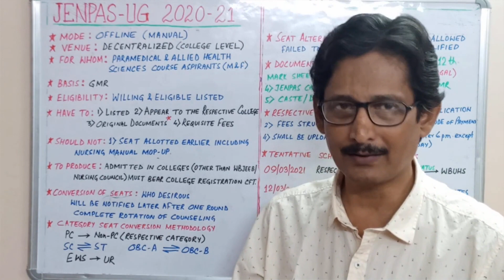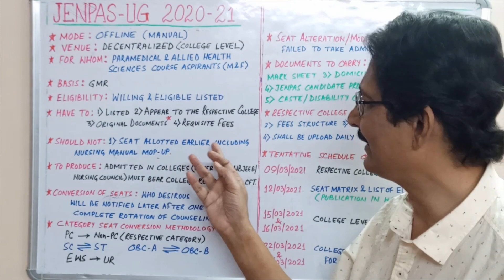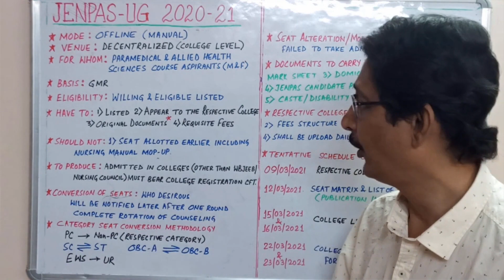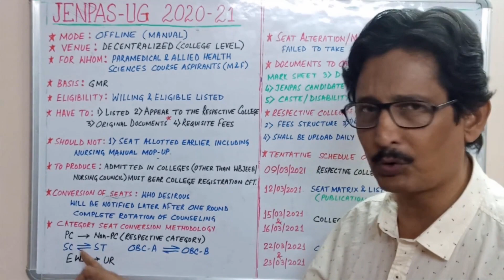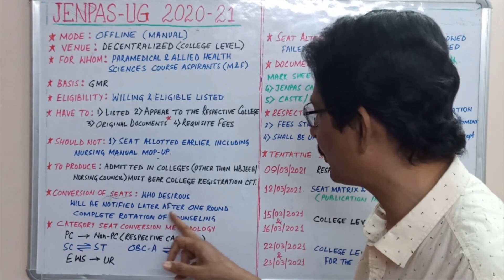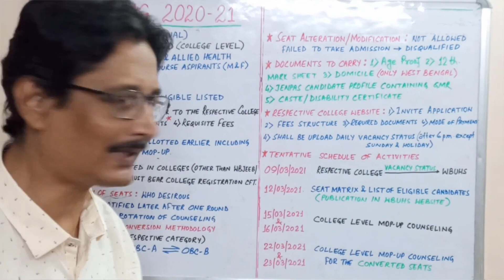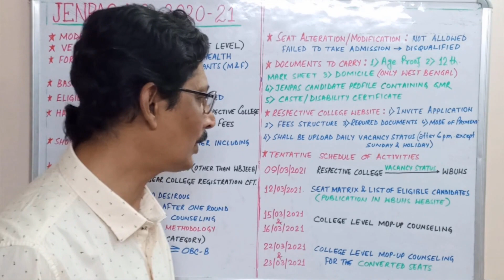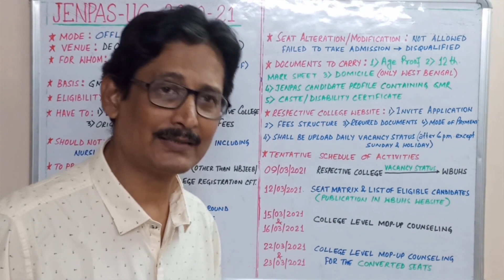JENPAS-UG 2020 OFFLINE MOP-UP COUNSLLING FOR PARAMEDICAL ADMISSION/RULES/ELIGIBILITY/SEAT MATRIX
JENPAS-UG
     WBJEE
     WBJEEB
     WBUHS
     West Bengal university of Health Science
     SMFWB
     State Medical Faculty
     Paramedical College Durgapur
     Vidyasagar University
     Medinipur City College
     ICARE Haldia
     Paramedical Institute of Kolkata
     SIPTO
     Susrijo Institute of Paramedical technology & Optometry
     Central Institute of Medical Science and Technology
     Asansol Technological Institution
     Dmlt admission
     Bsc MLT admission
     Xray technician admission
     Physiotherapy admission
     Ot technician admission
     Optometry admission
     Opthalmologist admission
     Dialysis admission
     smfwb
     smfwb admission 2020
     Best physiotherapy college in wb,
     Lab technician course
     Xray technician course
     Physiotherapy technician course
     Optometry course
     X ray technician admission in wb
     Physiotherapy admission in wb
     Optometry admission in wb
     x ray admission after 10th
     Xray mlt admission after 12th science
     Physiotherapy admission after 12th arts
     Physiotherapy admission after 10th
     OT technician admission after 12th science
     Critical Care Technician
     Perfusion Technician
     Dialysis Technician
     Dental Technician
     Nursing Admission
     BBA Hospital Management
     Cath lab technician
     MAKAUT
     Moulana Abdul Kalam Azad University of Technology
     TNU
     The Neotia University
     Swami Vivekananda university
     Brainware University
     Sevayatan School of Medical Technology
     Mahishadal Raj College
     Medinipur City College
     IQ City Medical College
     KPC Medical College
     HLG Hospital
     College of Paramedical & AHS
     George group of Colleges
     ADAMAS University
     NIMAS Barasat
     Debra Thana S Khudiram Mahavidyalaya
     BSS
     Bharat Sevak Samaj
     NSDC
     National Skill Development Corporation
     SMF
     SMFWB
     State Medical Faculty
     Paramedical College Durgapur
     Vidyasagar University
     Medinipur City College
     ICARE Haldia
     SIPTO
     Asansol Technological Institution
     Dmlt admission
     Bmlt admission
     Bsc MLT admission
     Bvoc MLT admission
     Best college in west bengal
     smfwb
     smfwb admission 2020
     Best dmlt college in wb
     Best bsc mlt college in wb
     Best bmlt college in wb
     Best bvoc mlt college in wb
     Lab technician course
     Lab technician course admission
     Dmlt admission in wb
     Bsc mlt admission in wb
     Bmlt admission in wb
     Bvoc mlt admission in wb
     Dmlt admission after 10th
     Bsc mlt admission after 12th science
     Dmlt admission after 12th arts
     Cmlt admission after 10th
     Bmlt admission after 12th science